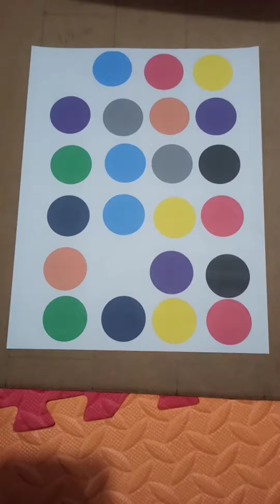Rompecabezas de colores hecho de cartón